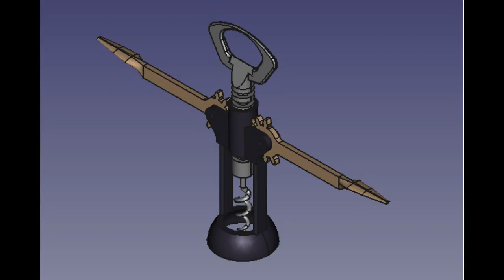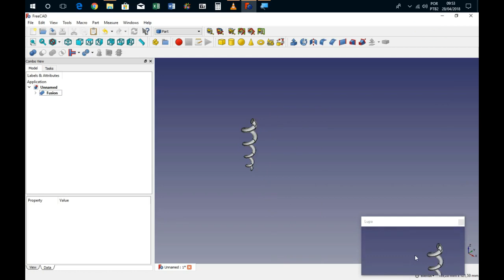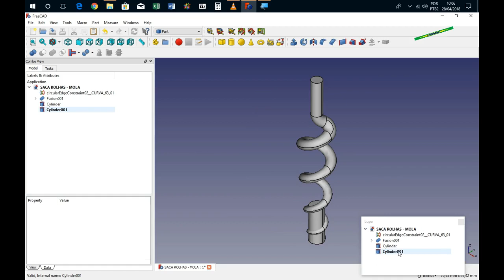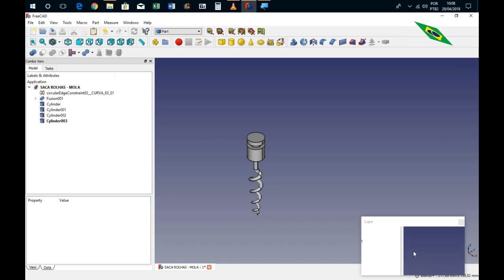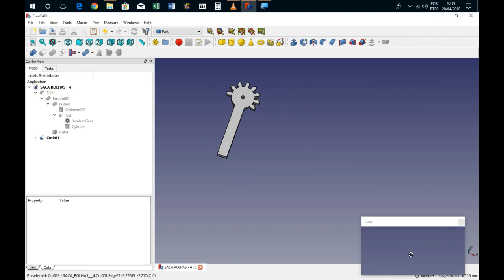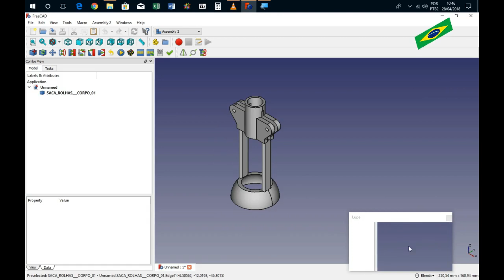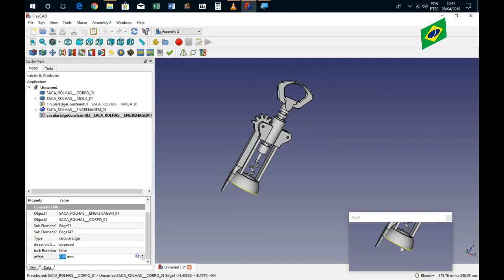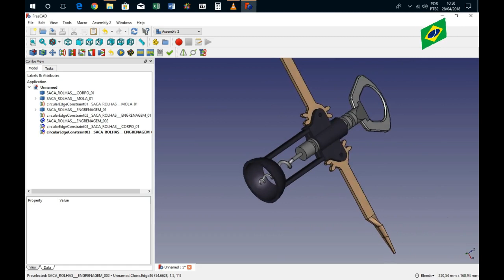FREECAD #36 - SACA ROLHAS - CORKSCREWS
Autor: Eveningland